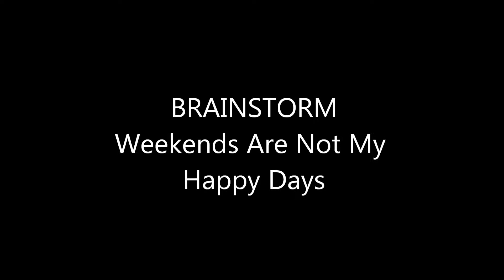Weekends Are Not My Happy Days - Brainstorm @ SVT 20000924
Latvian popgroup Brainstorm (Prāta Vētra) perform Weekends Are Not My Happy Days on Swedish State Television on 20000924.
(BrainStorm/Renārs Kaupers, Rolands Ūdris)
 Weekends Are Not My Happy Days

I'm grateful to see
that you were listening to me
Weekends come and go away
Weekends are notn my happy days

But who is to blame
My days and me - they are the same
I'm looking for words at the top of the mountain,
to tell you my friend that we reached the end

Things are so different- a little insane,
they will be us and maybe the sad rain
I'm greateful to see
that you were chating me

Say something - take a chance
I'm talking but words they make no sense

The sky will be our movie,
popcorn is no longer fun,
coke we'll drink at home
We're going to watch the setting sun